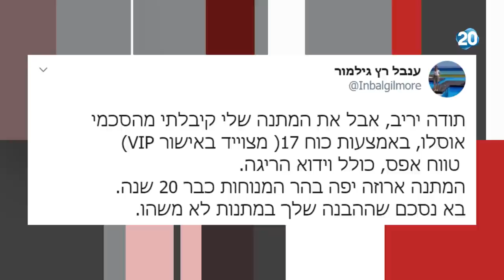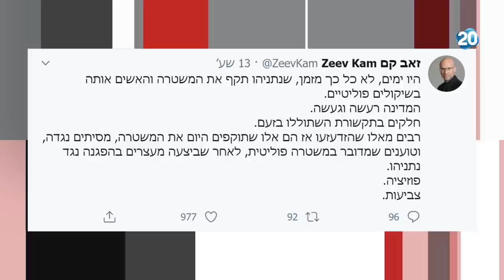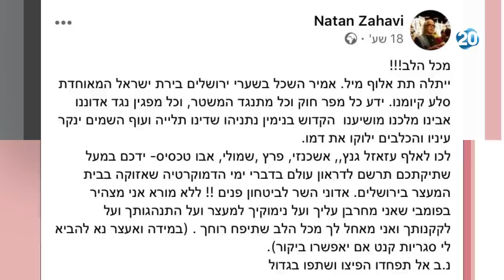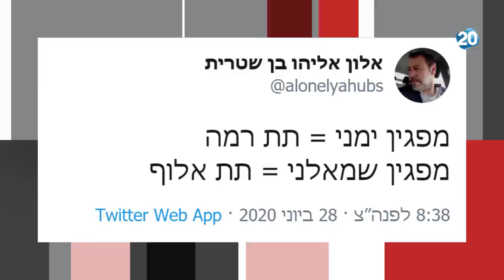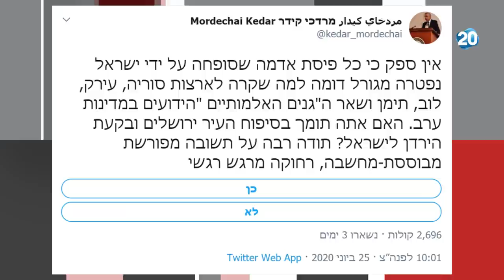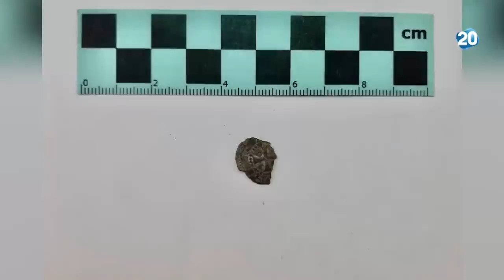ריקלין ושות' | 28.6.2020 | התכנית המלאה